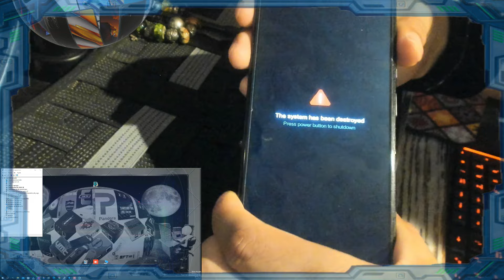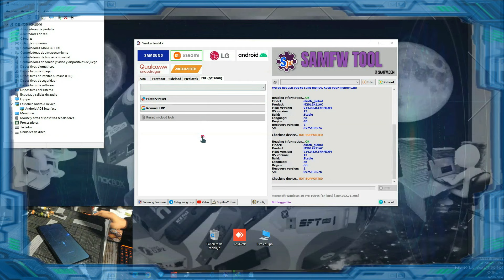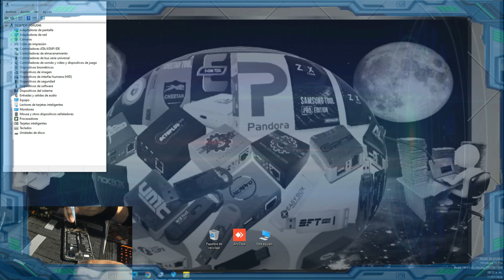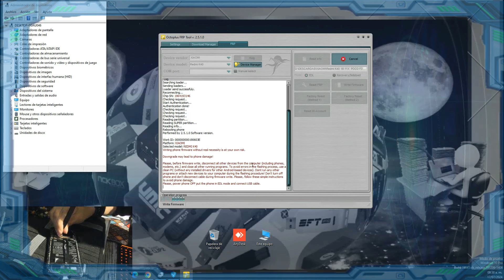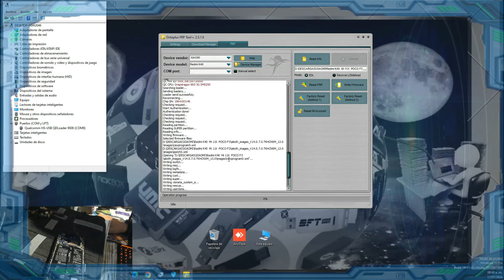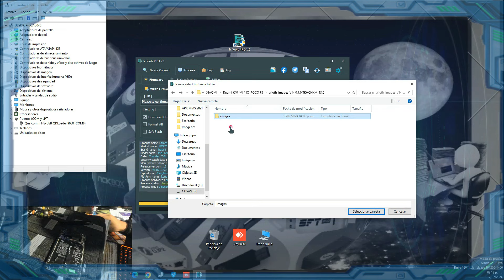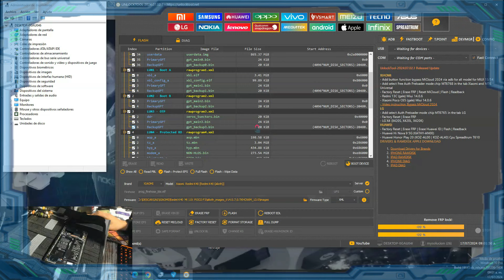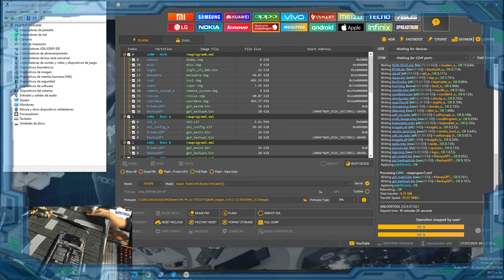👀Xiaomi qualcomm🎋system destroyed FLASH Con Bootloader Cerrado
👀OJO AQUI herramientas de todos los videos de sistema destruidos🎋

📢💣 BLOG TIENDA Aquí💥💨
📢Servicios o Renta de Herramientas✨⭐🌟
📢BOX Y TOOLS Activaciones✨⭐🌟
📢BOX Y TOOLS Créditos✨⭐🌟